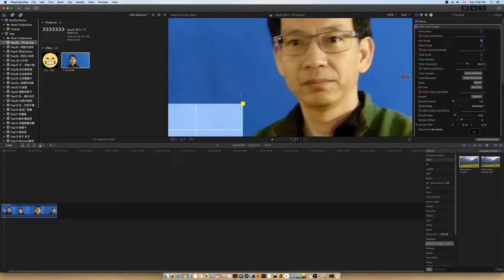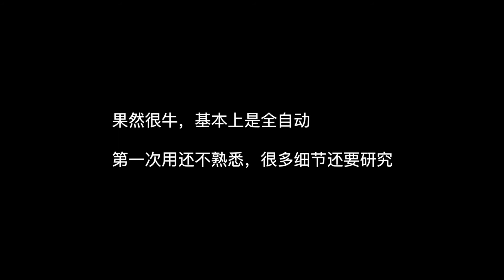Day33 研究一下FCPX的插件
在网上找到两个据说很强大的FCPX插件

抠图插件：Primatte Keyer
跟踪插件：Pixel File Auto-Tracker